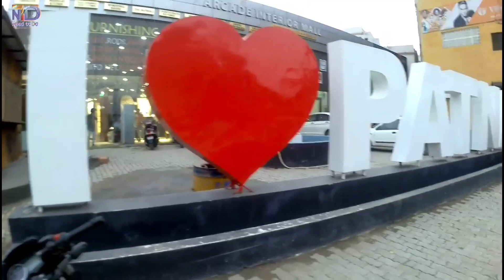I LOVE PATNA, Patna Best selfi point, saguna more Patna,